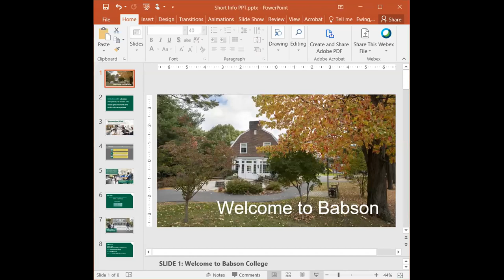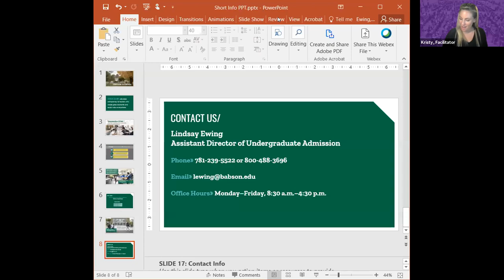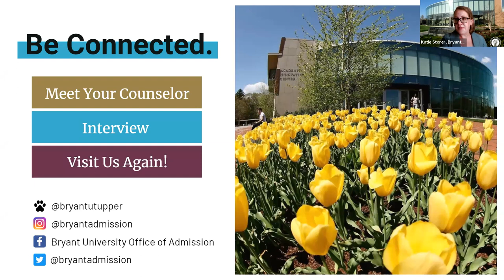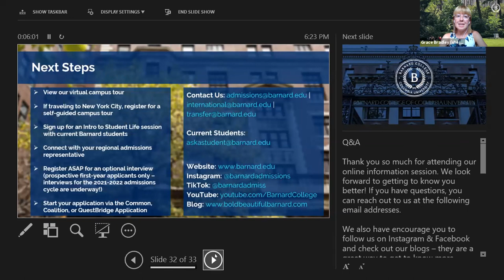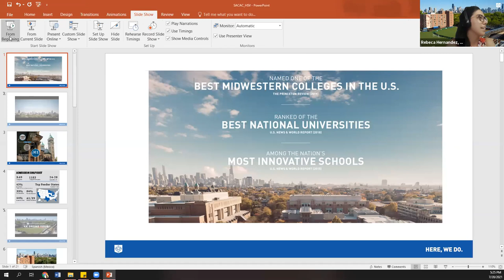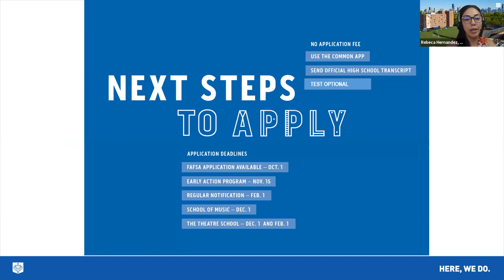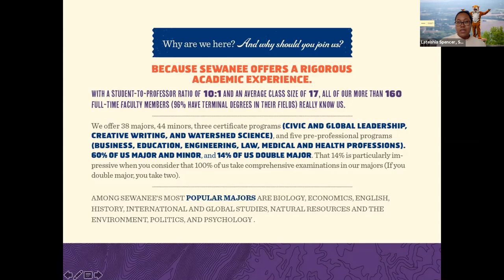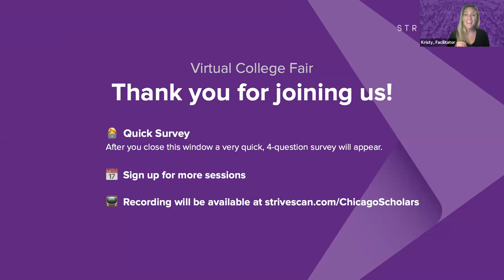Session A3 - Chicago Scholars Virtual College Fair - July 20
In this session, you will hear from the following institutions:

Sewanee: The University of the South (TN)
Babson College (MA)
Bryant University (RI)
Barnard College (NY)
University of Vermont (VT)
DePaul University (IL)